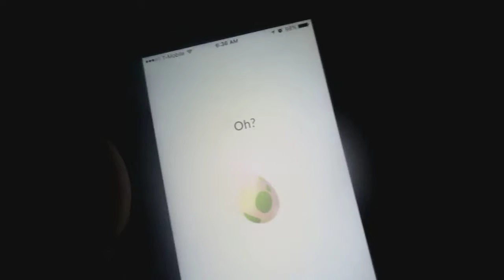I GOT A STARTER IN A 2K EGG!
PREVIOUS VLOG: *Insert Link:
Welcome To A Brand NEW Vlog! In Todays vlog,